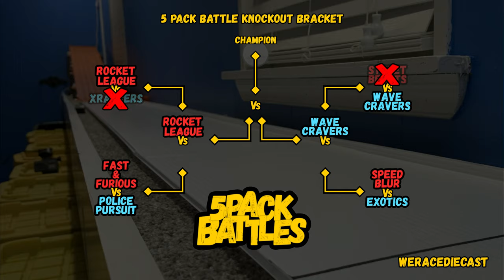Fast and Furious Vs. Police Pursuit - Round 1 | Hot Wheels 5 Pack Battles [Hot Wheels Racing Track]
This Video is intended for Hot Wheels Racing fans 13+. 1:64 Toy Car race track and racing for Adult Diecast Fans.
Featuring the Super 6 lane Raceway Hot Wheels Racing Track, this toy car tournament features Hot Wheels 5-packs. And this first round battle has the Fast and Furious 5 pack going up against the Police Pursuit 5 pack. This event will be an elimination knockout style race. Starting with 10 cars on the Super 6 Lane Raceway in the first race. Each race, the car that finishes in last place will be eliminated for the round. We will continue racing the cars until 1 team remains: Fast and Furious team or the Police Pursuit Team. The winner will move on to the semi-finals of our 5 Pack Battles.

Competing 5 packs in the 5 Pack Battles
Rocket League 5 Pack
XRaycers 5 pack
Fast and Furious 5 Pack
Police Pursuit 5 Pack
Wave Cravers 5 Pack
Street Beasts 5 Pack
HW Exotics 5 Pack
Speed Blur 5 Pack

Rules for the battle:
- 2 Teams will battle at a time, only 1 team will move on
- All 10 cars will start the first race
- Last place finisher in each race will be eliminated
- A team will win once the opposing team cars have all been eliminated
- If it comes down to 1 car in each team, there will be a best 2 out of 3 races to determine the winner.

If you have read down to here. We appreciate all support and look forward to growing and releasing more content!

Music
Intro: "Crock Pot" by Diamond Ortiz (YouTube Library)
content: "Rockville" by Patrick Patrikios (YouTube Library)
content: "Help Me, OP-1" by Dyalla (YouTube Library)
content: "Diggy" by Patrick Patrikios (YouTube Library)

Super 6-lane hot wheels track
Extra track pieces
Hot Wheels 50 pack
Coroplast used for white track pieces
Coroplast Cutter
Crash Racers Figure 8 Track
Crash Racers Nascar Crash Circuit

Filming with GoPro Hero 8
And GoPro Selfie Stick